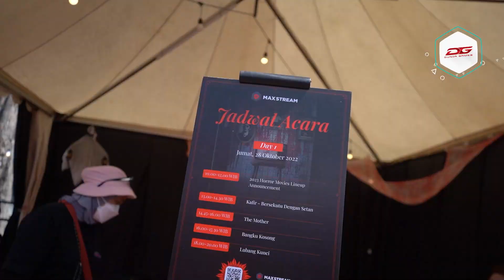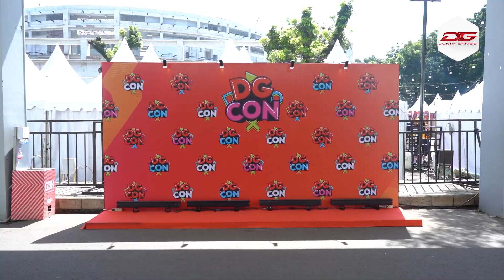KESERUAN DG CON 2022 DI HARI KEDUA!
DG CON adalah salah satu festival game terbesar di Indonesia yang di persembahkah oleh Dunia Games. DG CON diadakan di Baskel Hall A Senayan.